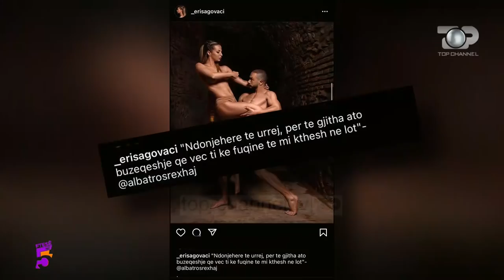Ftesë në 5, Nudo dedikuar dashurisë, Erisa & Xhixhi guxojnë me fotot e reja, 8 Shkurt 2021, Pjesa 2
Tema: Erisa Govaçi dhe Luixhino Hala, dy balerinët e trupës së baletit TCH, bëhen bashkë në një projekt për dashurinë jashtë skenës.
Çfarë mesazhi fshihet pas fotove dhe videos profesionale të realizuara nga dy balerinët?
Të ftuar: Erisa Govaçi, Luixhino Hala
Gazetare: Xhuljana Lakuta